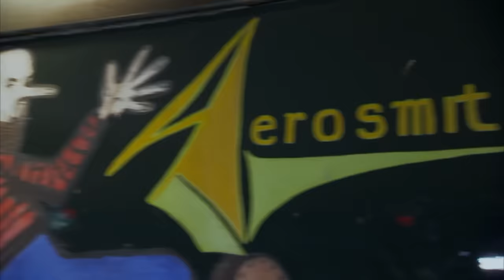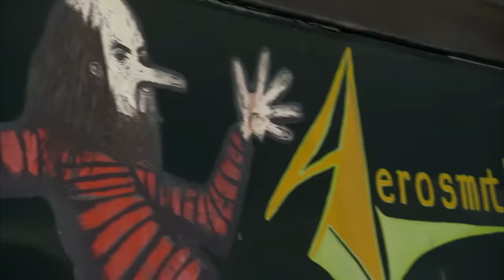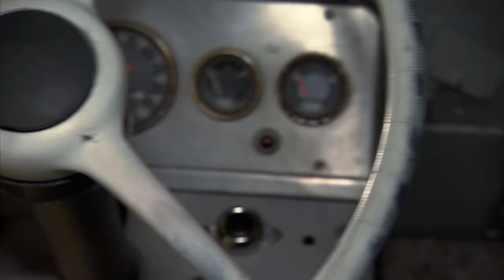American Pickers: Aerosmith Gets Back in the Saddle (Season 20) | History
Catch new episodes of American Pickers when the series returns Mon Oct 21 at 9/8c!

With the the Aerosmith van fully preserved back to its glory days, the guys head to Las Vegas to deliver it to the legends themselves in this clip from Season 20, "Aerosmith Van".